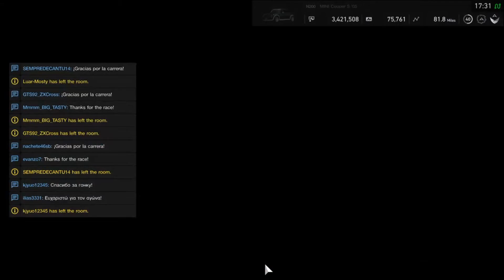Clean Sweep | GT Sport Online #10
After 4 tough races in the Mini's at Brands Hatch I finally managed to get a little bit of luck!
I'd dropped SR due to some very argy-bargy races & was rewarded with a pole position for this race!